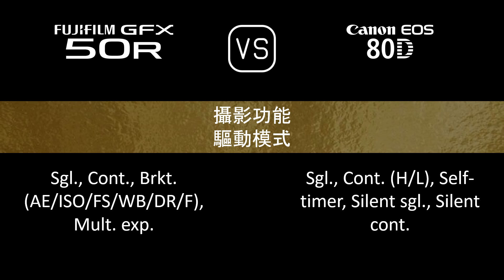Fujifilm GFX 50R 與 Canon EOS 80D 的規格比較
本片是 Fujifilm GFX 50R 與 Canon EOS 80D 的功能概述和規格比較 (comparison of specifications)，希望對您有所啟發。感謝您的支持。

00:24 推出
00:32 機身
00:41 影像感測器
01:05 影像
01:21 光學與對焦
01:50 屏幕
02:10 取景器
02:26 攝影功能
03:27 錄像功能
03:43 儲存
03:47 連接性
04:16 物理特性
04:36 雜項